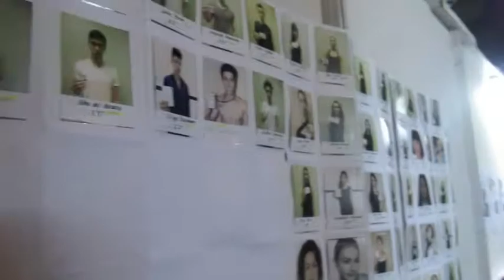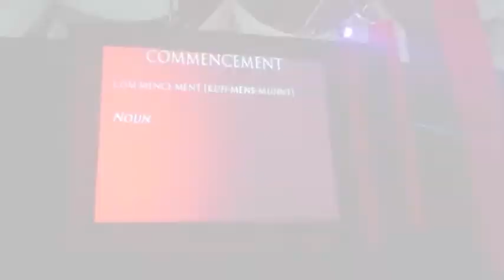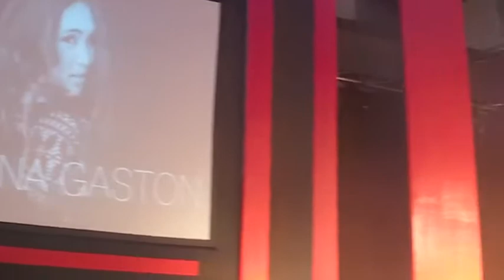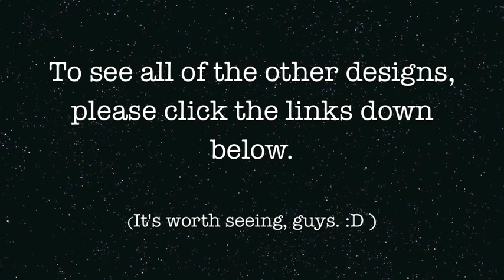Fashion Design Graduate!!! DESIGN SURGE 2014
This was my first ever, legit fashion show! All thanks to my batch (FDM'14), Runway Productions, DLS-CSB FDM Faculty and to our lovely sponsors. In my, non-biased, opinion, this is the BEST graduation show the FDM students has ever done. I'm very proud of it and i'm so happy i got to do it with all these lovely students :) I'm so blessed. I'm finally finished! :) God is good!

Here is the link to the picture of the designs. Message me if you want to contact any of my batch mates or have questions regarding their designs.

teenaiscraycray
Vlogging Channel: